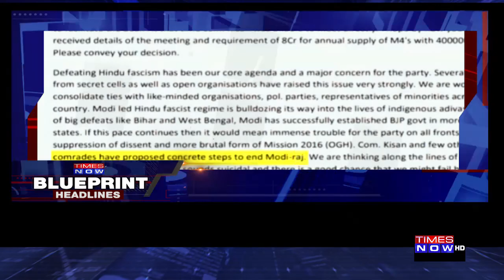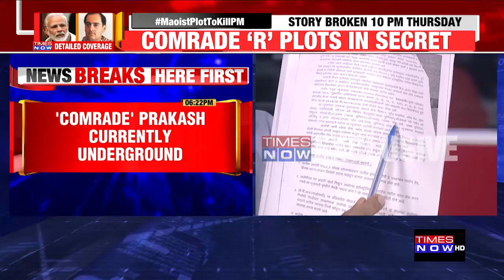Plot To Assassinate PM Modi EXPOSED | The Blueprint Show